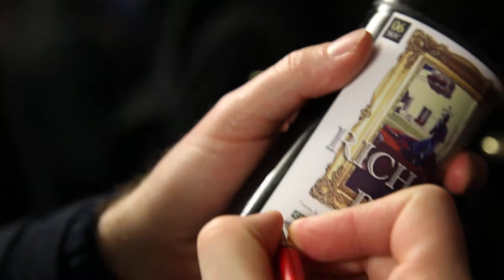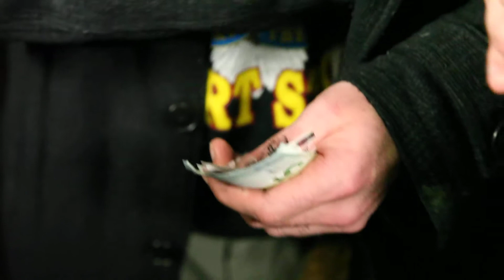Opening Exhibition of GOLD+BETON: LSDSL / Timothy Shearer, Florian Kuhlmann, Ebertplatz 2013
November 2013, 2nd time GOLD+BETON opened at Ebertplatz, and this time we came back for good.
EXHIBITION:
LSDSL by Timothy Shearer and Florian Kuhlmann
with a DJ Set by Hall&Rauch
ART FOR THE INTERNET'S SAKE
VS.
EXPANDING THE META INTO THE REAL

WIR: LSDSL#
Art Consultants mit gewisse Know-How und Verkaufspotezial
(Online Shop und Internationale Art Fairs)
suchen einen/e Praktikant/en!

Du bist: Begeistert, Team faehig, kompetent, einsatzbereit
und flexibel (Morgens/Abends, W.E. , Feiertage)

Du hast: EDV Kentnisse (Photoshop Suite, After Effects, HTML, 3D Prototyping, Word, Mail)

Du kannst: Deutsch, Englisch, Franzosisch, Chinesisch (Spanisch auch wuenschenswert)

Bewerbungsgespraeche finden am 15.11.13 ab 18 Uhr in der Ebertplatz Passagen statt.
Fuer diese Stelle gibt es keine Verguetung.